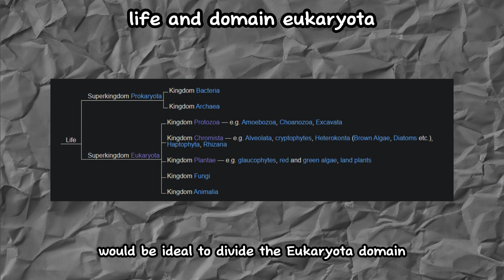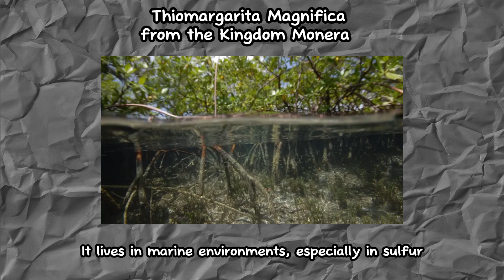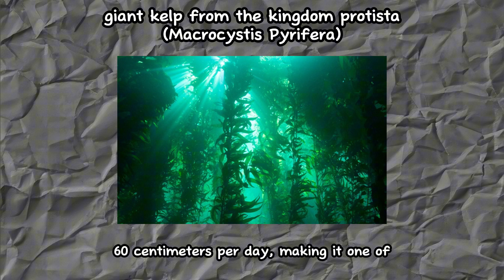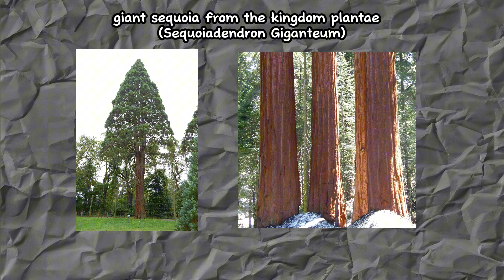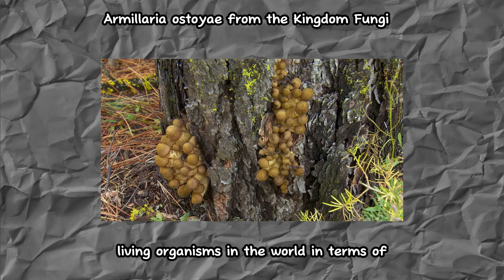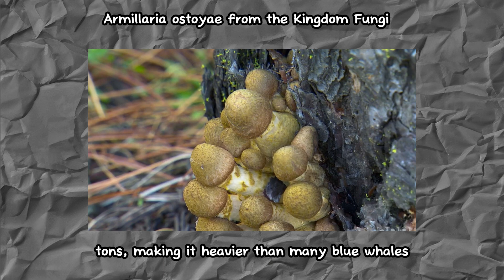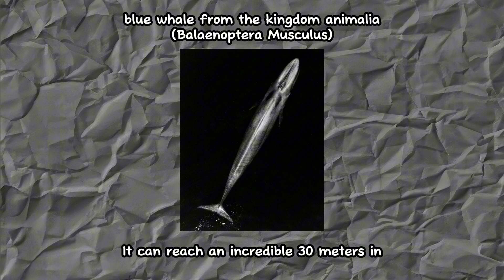Explaining the Largest Organisms of Each Biological Kingdom in 7 Minutes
━━ Topic Time ━━

0:00 | Life and Domain Eukaryota
0:37 | Thiomargarita Magnifica from the Kingdom Monera
1:38 | Giant Kelp from the Kingdom Protista
2:40 | Giant Sequoia and Pando from the Kingdom Plantae
4:36 | Armillaria Ostoyae from the Kingdom Fungi
5:33 | Blue Whale from the Kingdom Animalia